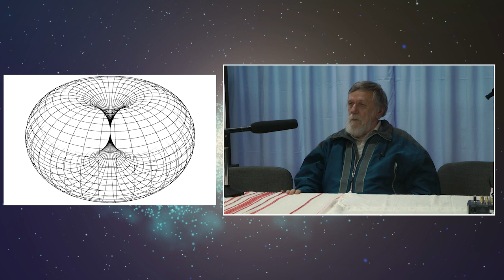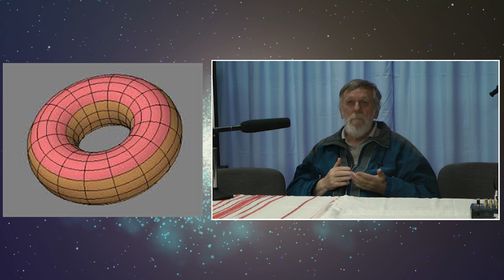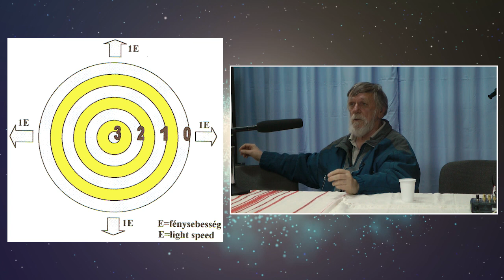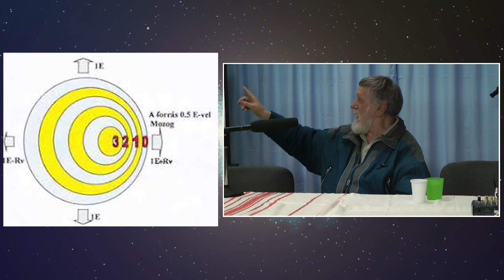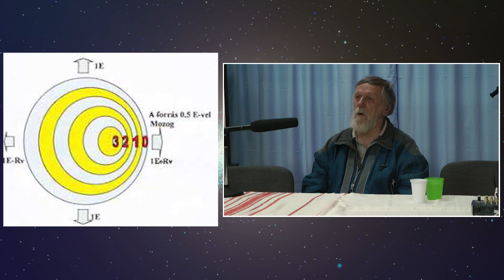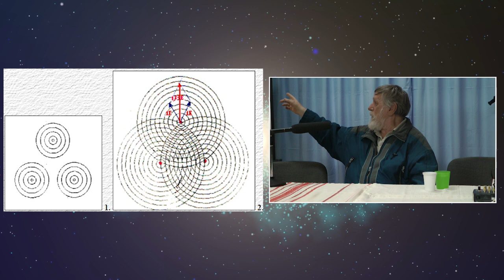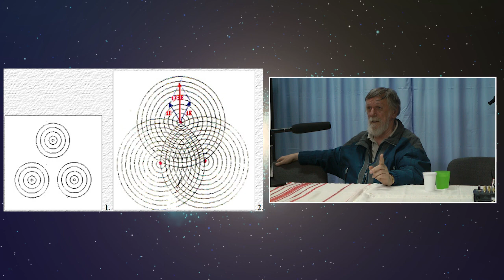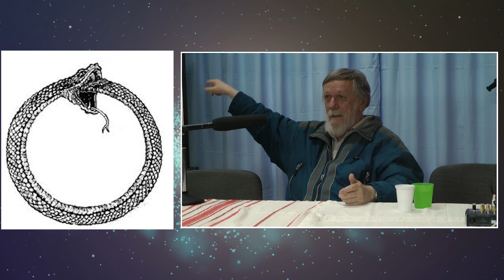Kisfaludy György-Tábor(2018)_1.rész